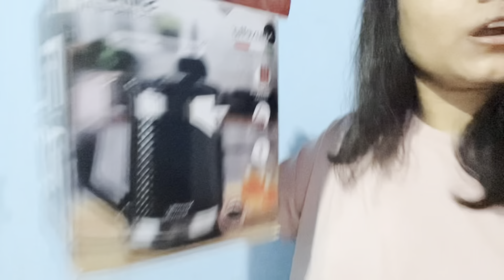Suhana Safar shuru ho Gaya ||Mumbai to Bihar|| Goan pohchte hi masti shuru ho Gaya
*All the content and image on this channel belongs to us and are protected under copyright law. Kindly go don't copy or reproduce content without my prior explicit permission.*